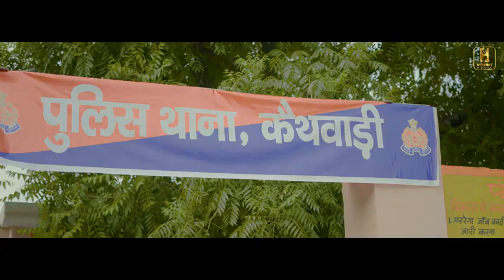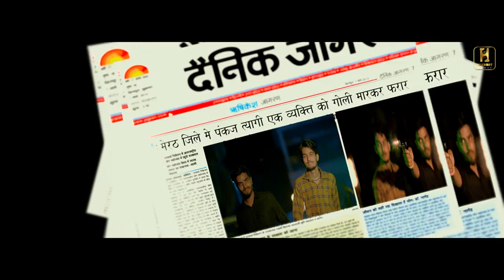Msala(official video) || Satyam Tyagi || Ft . Pardhan Pankaj || New Haryanvi Song 2022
Masala (official video) || Satyam Tyagi || Ft . Pardhan Pankaj || New Haryanvi Song 2022

Hukumat Music Present New Haryanvi Song 2022 "Masala" Song In The Voice "Satyam Tyagi (ST) Ft . Pardhan Pankaj "Music Directed By 'B Paras " Lyrics Penned By Satyam Tyagi The Video Is Directed By Rinku Chaudhary And Dop By Aditya Bhati. Listen to Full song : Gaana - Spotify - Resso - Wynk - Instagram Reel - Song Credit - Title Song : Masala Staring: Pardhan Pankaj, Satyam Tyagi Singer / Rap : Satyam Tyagi (ST) Lyrics : Satyam Tyagi Dailouge : Pardhan pankaj Music & Mix / Master : B Paras (R.K Crew) Director : Rinku Chaudhary D.O.P : Aditya Bhati Edit - Rinku Chaudhary Design - Abhishek Sharma Producer - hukumat music Special thnx - all team Powered by - hukumat music Label - hukumat music Copy right - hukumat music -Connect with our social account -Subscribe our channel on YouTube Instagram on Pardhan Pankaj Instagram on Satyam Tyagi Contact for more information E.mail - Ph - 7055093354